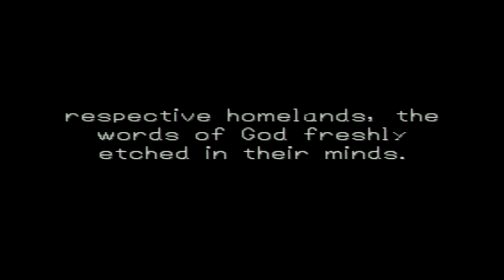Dragon Quest VII Fragments of the Forgotten Past Part 479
Greetings folks, this is TheFunnyWeasel1 and this is my playthrough without commentary of Dragon Quest VII Fragments of the Forgotten Past for the playstation 1. I’m playing this on the PS3 and it sucks how I have to resort towards buying a physical copy since I’m unable to buy the game digitally on the playstation store. I played this game from September 2nd, 2017 and finished it on September 27th, 2017. I’ll be frank, this is, without a doubt, THE longest video game I have ever played in my life so far. This was a complete journey. It took me 108 hours to finish this.